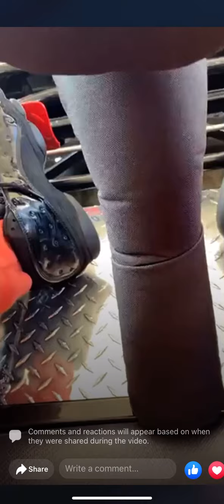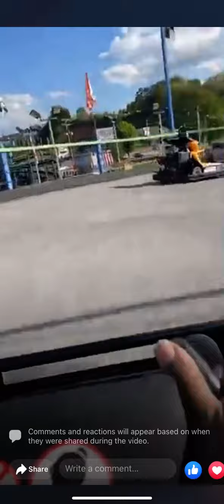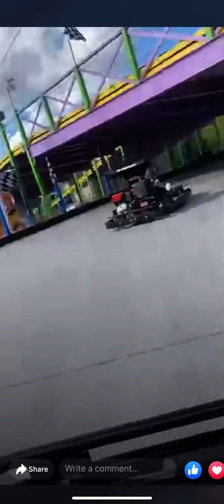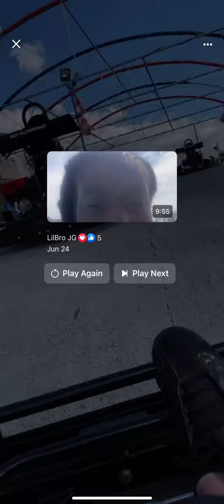My experience Go cart racing in Tennessee ☀️☀️I WON‼️‼️😁😁😁😁💯